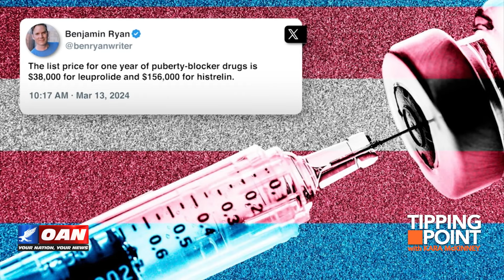Yes to Puberty Blockers, No to Tattoos?